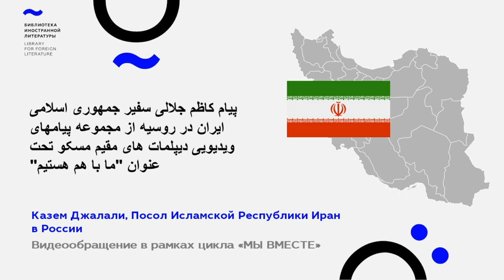WE ARE TOGETHER. Kazem Jalali, Ambassador of Iran to Russia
На этой неделе мы знакомимся с ярким миром Исламской Республики Иран . Ее Посол господин Казем Джалали в своем видеообращении к читателям «Иностранки» рассказывает о связях между Россией и Ираном, его многообразной природе и необычном климате, уделяет внимание широкому культурному наследию страны – художественному, литературному - , религиозному разнообразию страны и тому, с чем пришлось столкнуться людям во время эпидемии вируса.

Наше взаимодействие с Посольством Исламской Республики Иран за последний год стало очень насыщенным и плодотворным. В феврале 2020 г. в Библиотеке иностранной литературы, при организации культурного центра «Франкотека», с огромным успехом прошли Дни культуры Ирана Мы очень благодарны Посольству Ирана за участие в онлайн-проекте «Мы вместе. Дипломаты стран мира о культуре, традициях и истории своих стран» и надеемся на продолжение нашего сотрудничества!

Язык видео – персидский (с русскими субтитрами)

Основной задачей Библиотеки иностранной литературы является обеспечение межкультурного диалога. В рамках проекта «МЫ ВМЕСТЕ: Дипломаты стран мира о культуре, традициях и истории своих стран» Библиотека иностранной литературы пригласила представителей Посольств стран мира в России записать видеообращение к нашим читателям на тему, связанную с историей и культурой представляемой страны. Язык, тематику и формат выступления наши партнеры выбирают сами, поэтому мы предвкушаем языковое и культурное разнообразие, которым мы счастливы с вами поделиться.